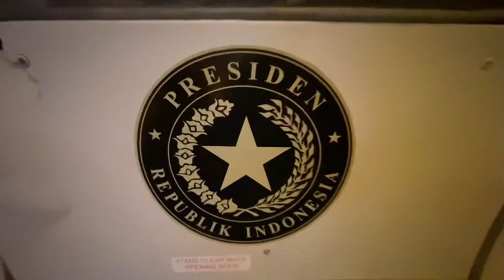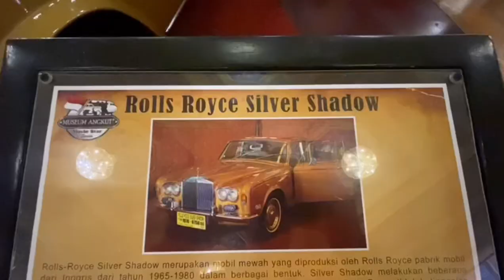DARI HOLLYWOOD-SAMPAI KE MUSEUM ANGKOT WITH BIG DADDY AND BOYS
Refreshing ke museum angkot Malang-Batu.
Petinju Bali Kirim 5 kelas lolos 4 ke final dan 1 perunggu.
Yukkk ikutin terus keseruan kita ya guyss…